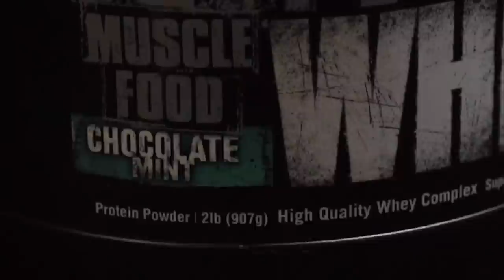The Process: 360° with Evan "Ox" Centopani, Volume 1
As the 2016 Arnold Classic approaches, Animal will shine a spotlight on Evan "Ox" Centopani who recently returned to the Animal Brotherhood. In this series, Animal will attempt to document every aspect of Ox's preparation in short, easy-to-digest but instructive, vignettes. From weights to cardio, from meals to mindset, bodybuilding is a process. And this is The Process: 360°.